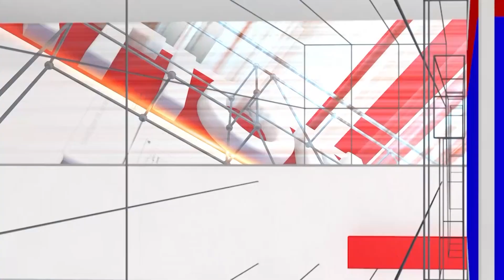Pavi Poovappa : ಆಟೋದಲ್ಲೇ ಓಡಾಡೋ ಪವಿಗೆ ಜನ ಪ್ರೀತ್ಸೋದ್ ಇಷ್ಟ ಆಗಲ್ವಂತೆ | BiggBoss | National TV